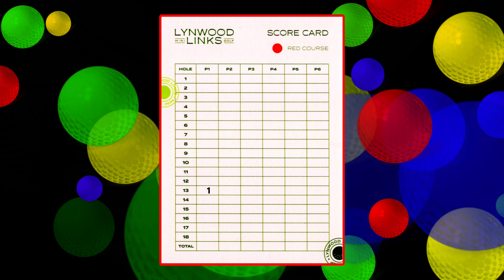Lynwood Links Mini Golf. Aces on hole 13.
How to make the aces on the yellow and red pins.